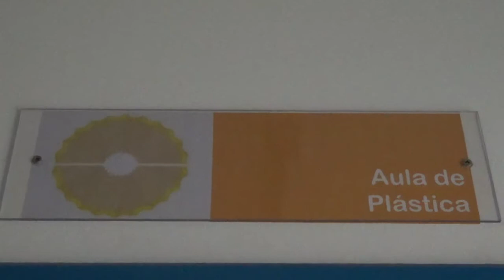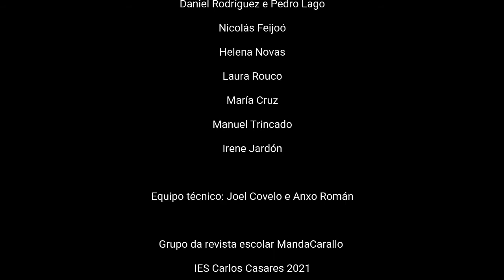Presentación do noso IES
Presentación del IES Carlos Casares. Instalacións e opinións do alumnado de todos os niveis.